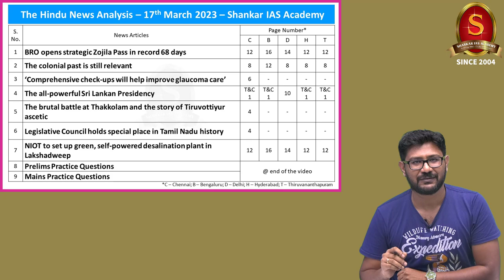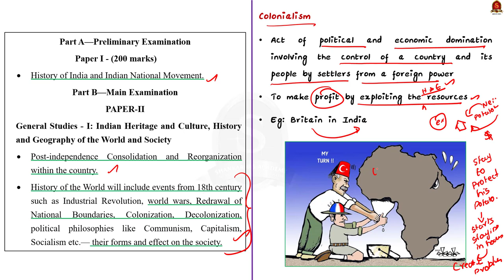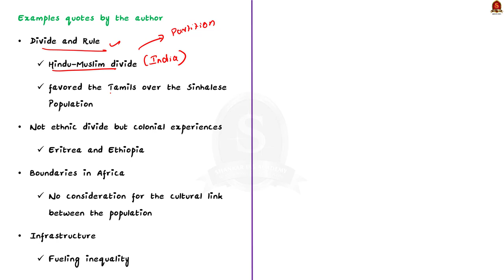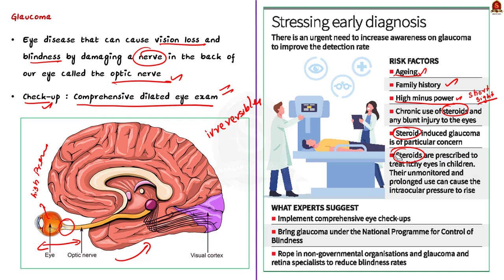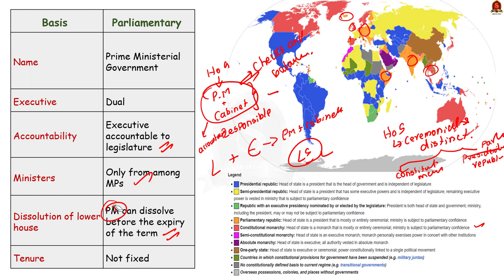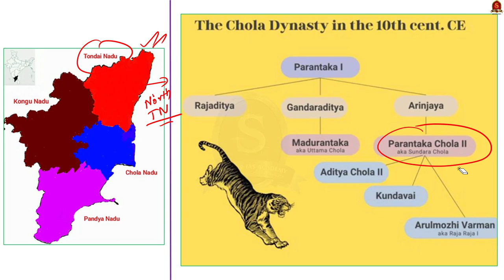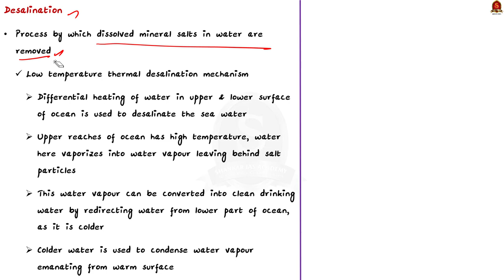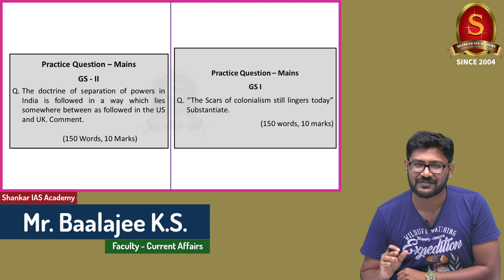The Hindu Daily News Analysis || 17th March 2023 || UPSC Current Affairs || Mains & Prelims '23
Time Stamping
►►Introduction - 00:00
►►List of Topics - 00:06
1. BRO opens strategic Zojila Pass in record 68 days - 00:17
2. The colonial past is still relevant - 04:14
3. ‘Comprehensive check-ups will help improve glaucoma care’ - 14:29
4. The all-powerful Sri Lankan Presidency - 19:22
5. The brutal battle at Thakkolam and the story of Tiruvottiyur ascetic - 27:07
6. Legislative Council holds special place in Tamil Nadu history - 30:16
7. NIOT to set up green, self-powered desalination plant in Lakshadweep - 34:29
8. Prelims Practice Questions - 38:03
9. Mains Practice Questions - 41:10